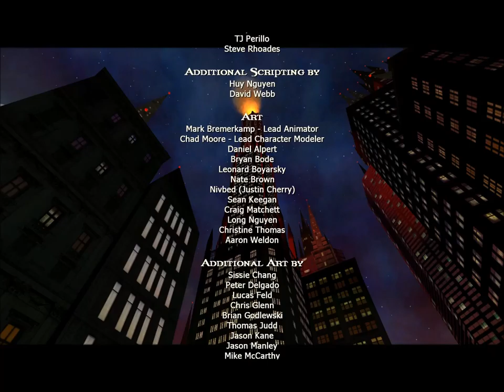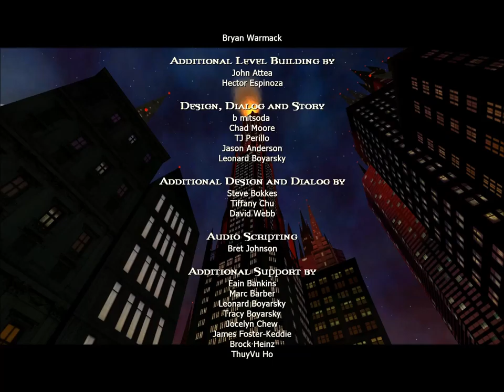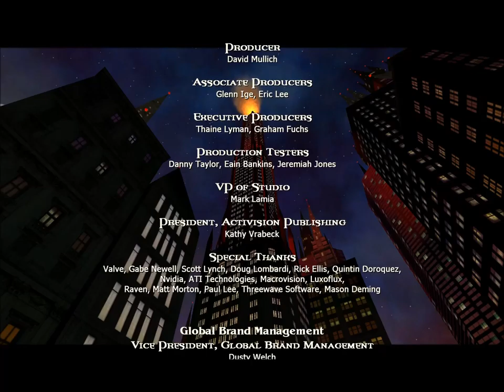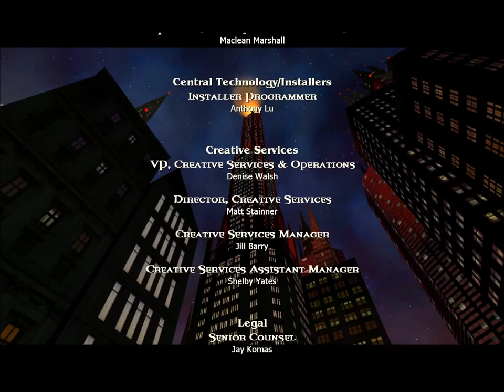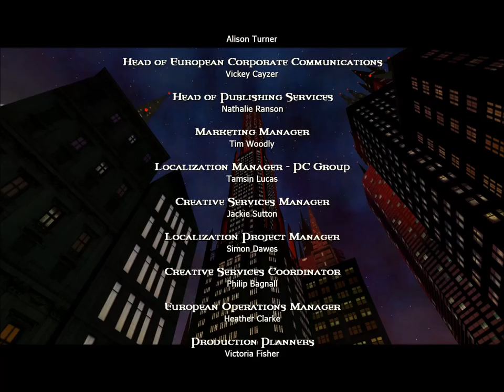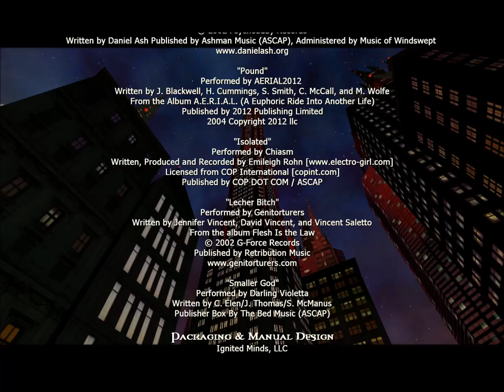CPTV Let's Play: Vampire The Masquerade - Bloodlines (Part 55) - Finale & Endgame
Beat the Sheriff,  LaCroix gets whats coming to him.  Everyone walks away happy even me.